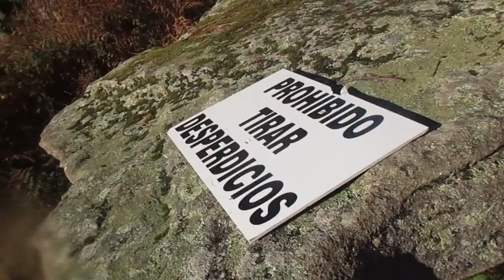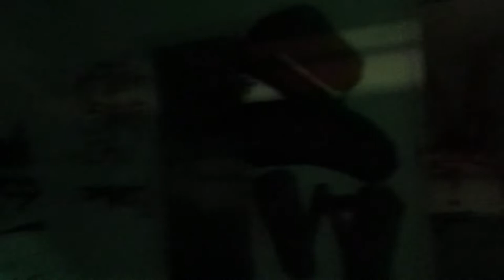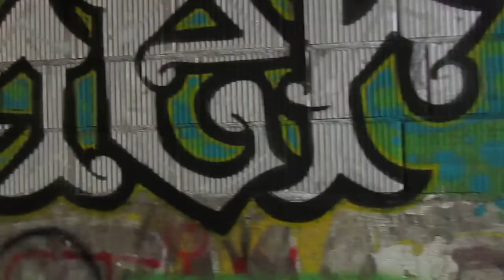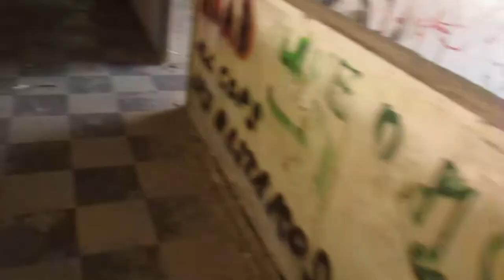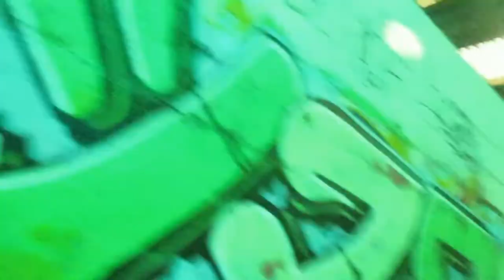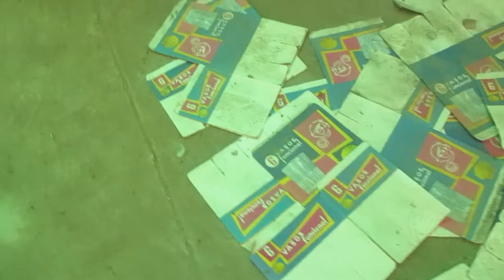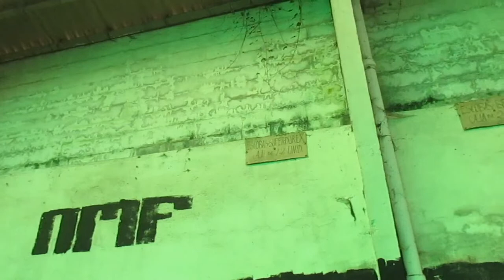Enorme fábrica de cepillos y plásticos abandonada en 1983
110 km para visitar esta antigua fábrica cercana a Santiago de Compostela🚴‍♀️👍
.▶Sigue leyendo  👇
🤗A través de estos links ayudarás a financiarme: